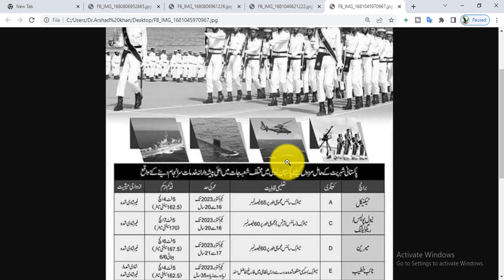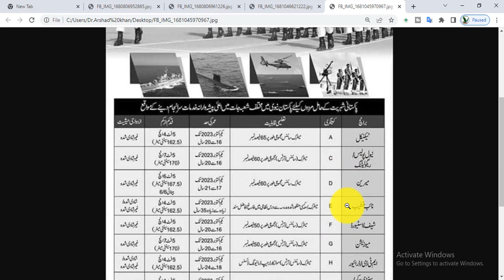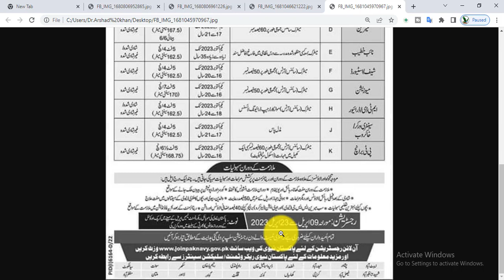Pak navy latest jobs Pak navy New jobs 2023 Pak Navy sailor branch B jobs 2023 education 8th FA/FS.c